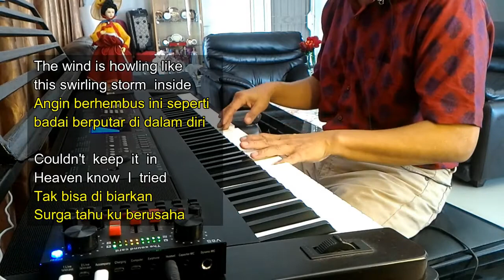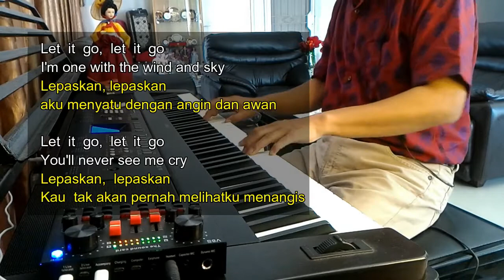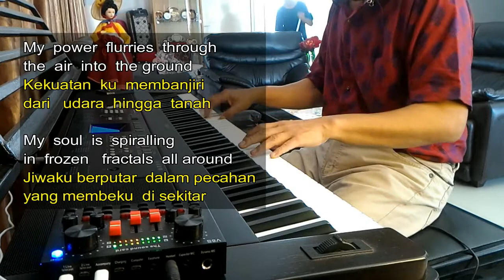Let It Go from Disney's FROZEN-Idina Menzel – Piano Cover [Lirik dan Terjemahan]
Hallo aku Andre Irawan Thank's udah mampir di channelku, request lagu hari ini Let It Go From Disney’s – Idina Menzel tonton sampai habis, jangan lupa subscribe & Like nyalain loncengnya yes, karena itu gratis!